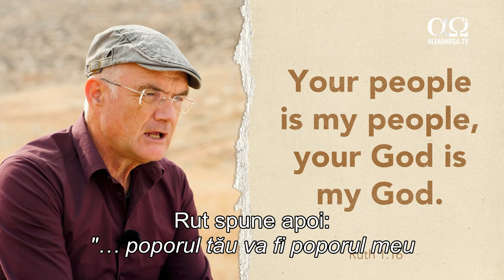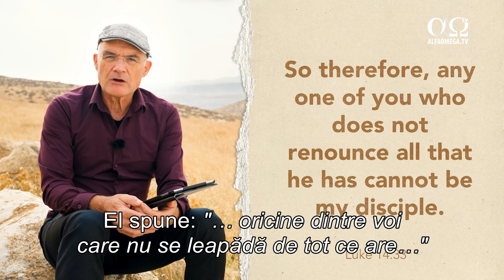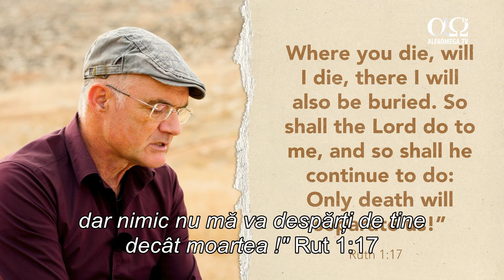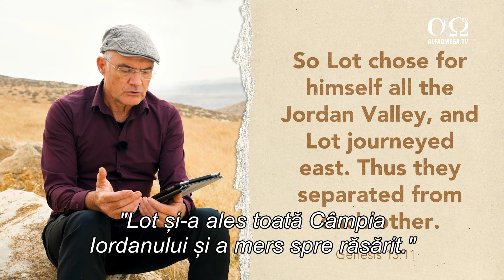Asemenea lui Avraam | Rut, episodul 16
✍️  Prin decizia sa, Rut, moabita, urmează exemplele străvechi și astfel stabilește un curs decisiv pentru viitor.

📍  Dacă vrei să vizionezi mai multe materiale de la Johannes Gerloff, poți accesa canalul său aici:

Dorești să urmărești și alte materiale de studiu biblic asemănătoare?
😇 Contribuie cu o donație la acoperirea costurilor de traducere și editare: 🔗